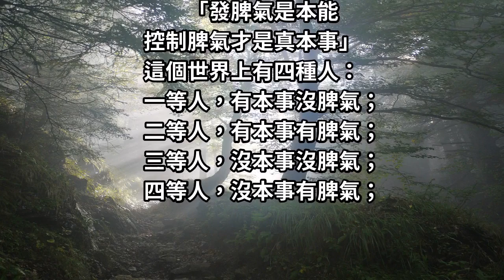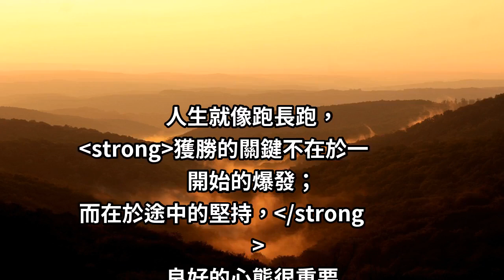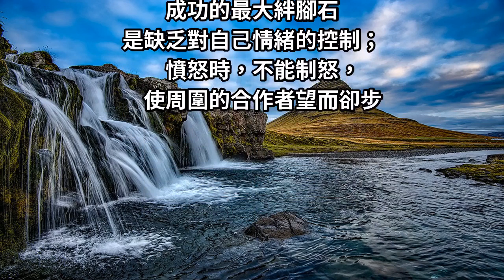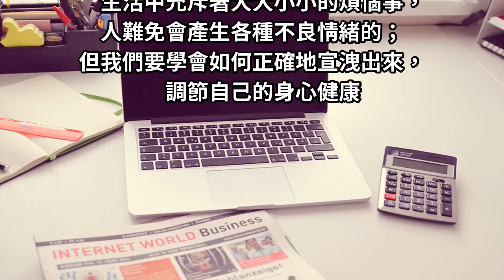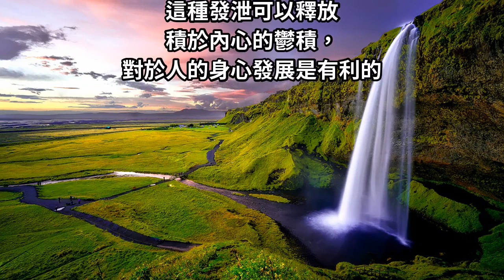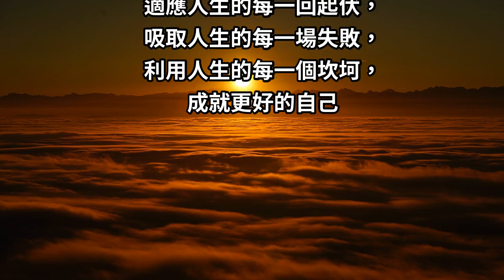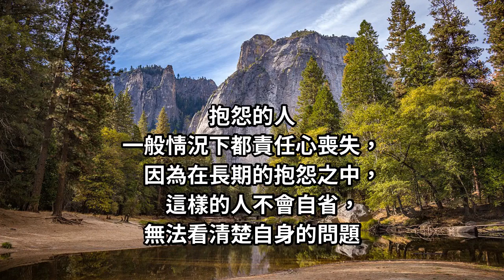發脾氣是本能，「控制脾氣」才是本事：永遠不要讓脾氣「大於你的本事」！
一定要記住：
「發脾氣是本能
控制脾氣才是真本事」